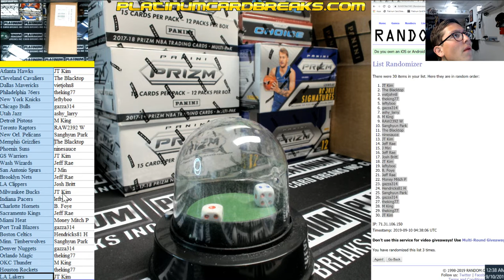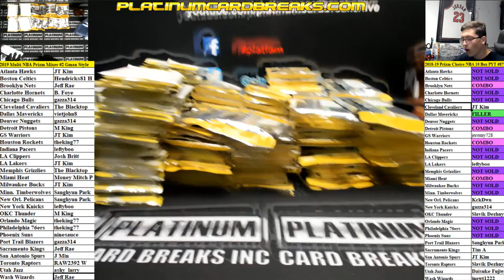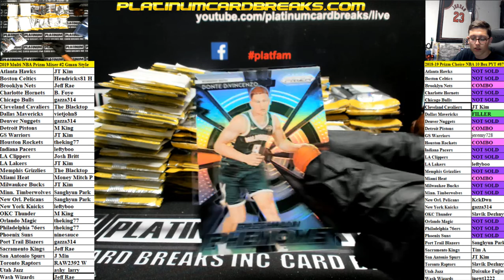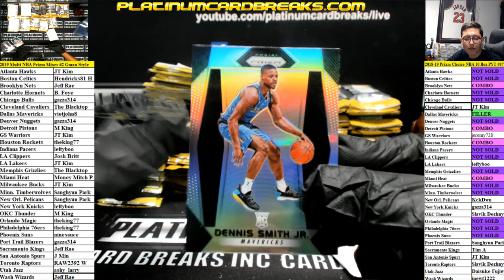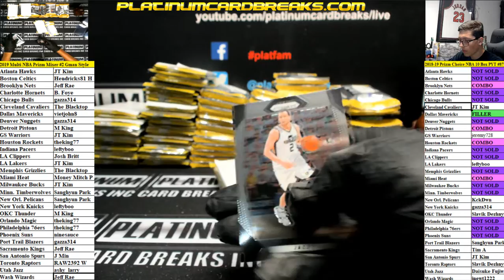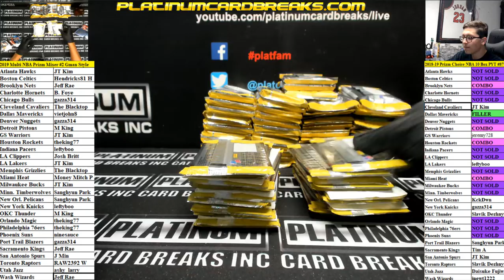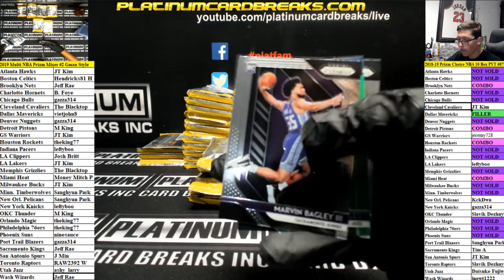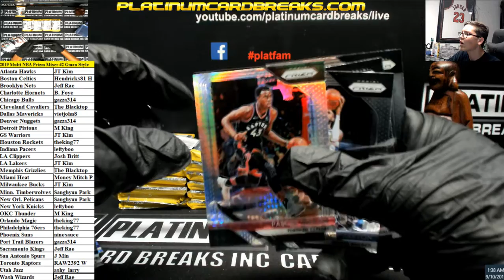2019 Multi NBA Prizm Mixer #2 Gman Style PART 1